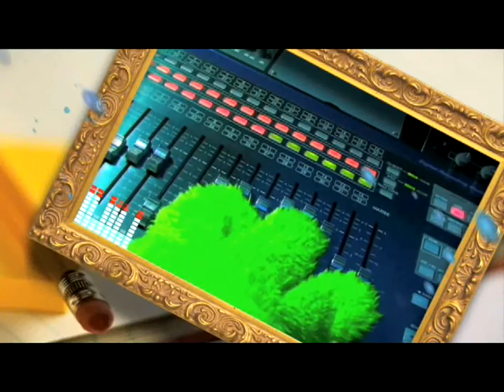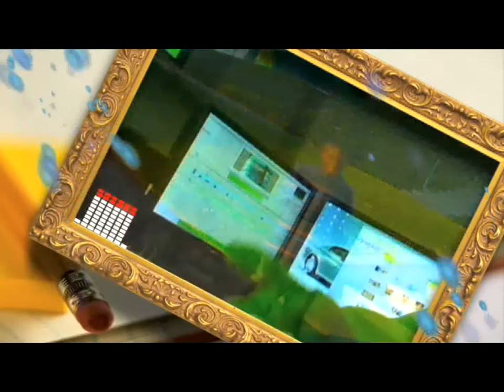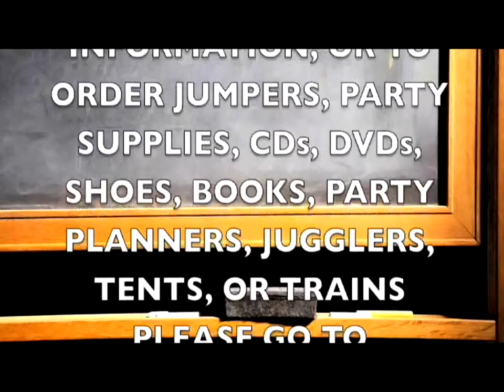FILBERT'S PARTY PALS: THE 1ST BIRTHDAY PARTY VIDEO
THIS IS FILBERT THE DINOSAUR AND HIS PARTY PAL FRIENDS VIDEO OF THE 1ST EVER BIRTHDAY IN EXISTANCE. THERE IS LOTS OF FUN, SINGING, DANCING AND LEARNING FOR CHILDREN AND KIDS OF ALL AGES.